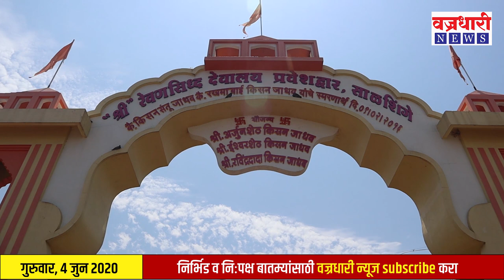साळशिंगे येथे साठ वर्षीय कोरोना पॉझिटीव्ह, पुन्हा एकदा साळशिंगेला धक्का || वज्रधारी न्यूज़